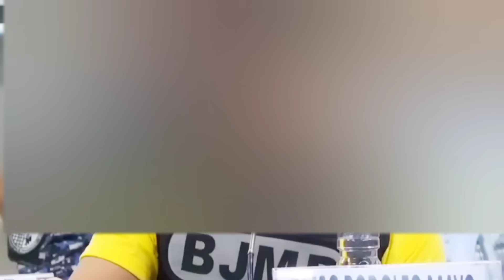Sa wakas sgt. mayo nagsalita na nagulat lahat